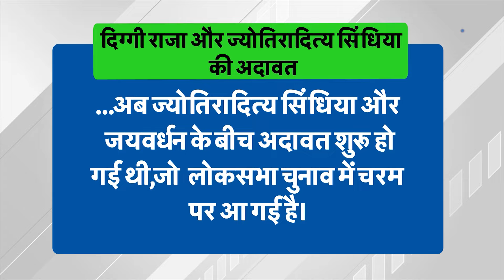Jyotiraditya Scindia और Digvijay Singh की पुरानी दुश्मनी की कहानी, जिसमें Jaiwardhan अब लेंगे बदला?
पहले पिता दिग्विजय सिंह और सिंधिया के बीच अदावत थी लेकिन अब बेटा जयवर्धन भी चुनावी मैदान के बहाने सिंधिया से अदावत की लड़ाई में कूंद पड़े हैं। साल 2023 के विधानसभा चुनाव में सिंधिया ने जयवर्धन सिंह को हराने के लिए पूरा जोर लगाया था, तो अब लोकसभा चुनाव में जयवर्धन ने भी ज्योतिरादित्य सिंधिया को शिकस्त देने के लिए गुना में डेरा डाल लिया हैं। TV9 मध्यप्रदेश पर देखिए जयविलास महल और राघोगढ़ किले में टकराव की खास ख़बर.

Earlier there was enmity between father Digvijay Singh and Scindia, but now son Jayvardhan has also jumped into the fight of enmity with Scindia on the pretext of election contest. In the 2023 assembly elections, Scindia had tried his best to defeat Jaivardhan Singh, now in the Lok Sabha elections, Jaivardhan has also camped in Guna to defeat Jyotiraditya Scindia. Watch the special news of the clash between Jaivilas Mahal and Raghogarh Fort on TV9 Madhya Pradesh.